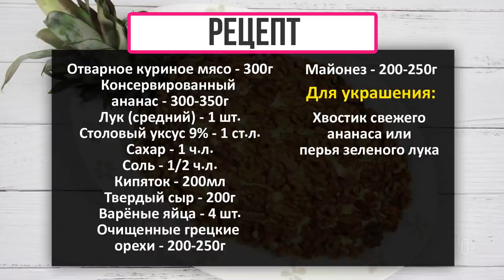Новогодний Салат "Ананас", Интересный и Очень Вкусный! | New Year Salad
Салат "Ананас" для любителей сочетания куриного мяса, маринованного мяса, маринованного лука, консервированного ананаса, твердого сыра и орехов. Это очень вкусно и сочно! Да и подача салата интересная. В моей семье этот салат полюбился, поэтому он точно будет на нашем новогоднем столе. Вы приготовьте этот салат, попробуйте и пусть он займет достойное место на вашем новогоднем столе. Заранее приятного аппетита и классных новогодних праздников! 🍍🥗

РЕЦЕПТ

Отварное куриное мясо - 300г
Консервированный ананас - 300-350г
Лук (средний) - 1 шт.
Столовый уксус 9% - 1 ст.л.
Кипяток - 200мл
Твердый сыр - 200г
Варёные яйца - 4 шт.
Очищенные грецкие орехи - 200-250г
Майонез - 200-250г

Для украшения:

Хвостик свежего ананаса или перья зеленого лука
РЕКОМЕНДУЮ ПОСМОТРЕТЬ

МОИ ПЛЕЙЛИСТЫ